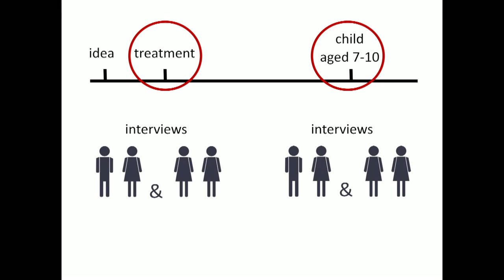Do kids think of sperm donors as family? | Veerle Provoost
How do we define a parent -- or a family? Bioethicist Veerle Provoost explores these questions in the context of non-traditional families, ones brought together by adoption, second marriages, surrogate mothers and sperm donations. In this talk, she shares stories of how parents and children create their own family narratives.